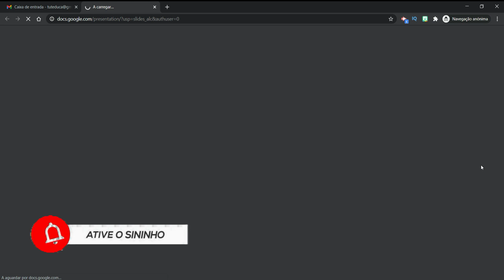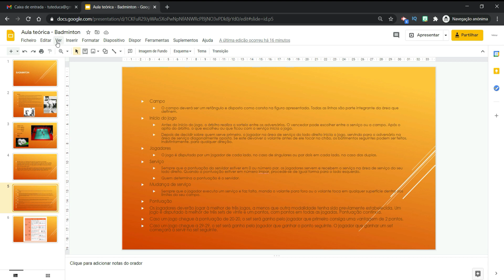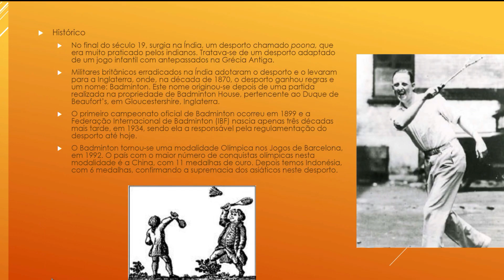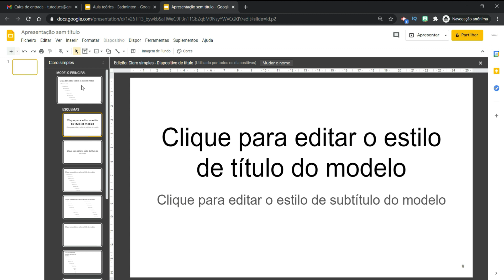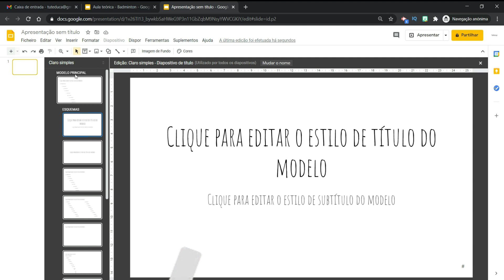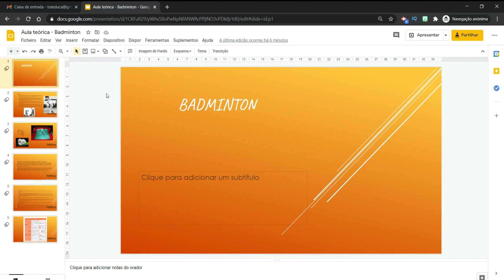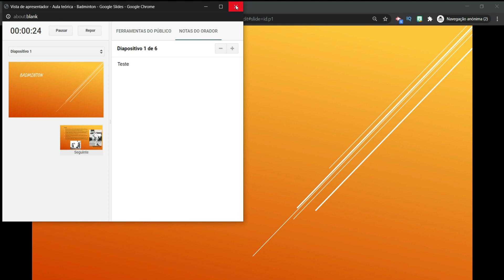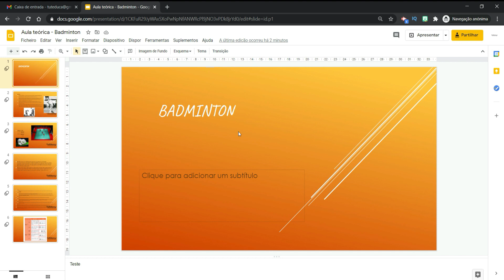Animações e recursos avançados Google Slides #7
Para você que já conhece o Google slides, neste tutorial você vai aprender como editar um slide mestre ou global e fazer as animações que vão deixar a tua apresentação muito mais bonita e atrativa. As notas do orador é um outro recurso muito útil que vai te ajudar na organização das ideias durante a apresentação.